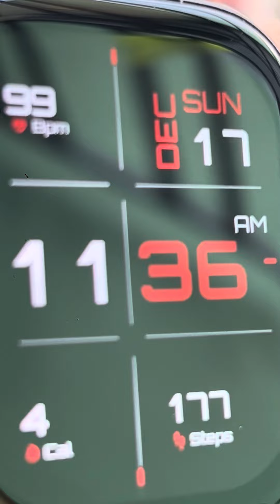Enjoy the day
Ami chandan
Pl contact Ami chandan